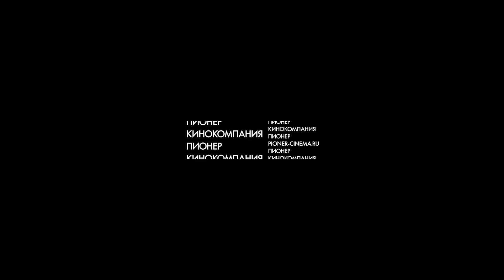Праздничный переполох / Le sens de la fête (2017) Дублированный трейлер со звездами HD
«Праздничный переполох» - это новый фильм известных французских режиссёров Оливье Накаша  и Эрика Толедано, подаривших нам такие картины, как «1+1» и «Самба». В ленте задействованы небезызвестные актёры, среди которых Сюзанн Клеман («Мамочка», «И всё же Лоранс», «Я убил свою маму»), Жиль Лелуш («Маленькие секреты», «Неуловимый»), Кевин Азиз («Последний урок»), Венсан Макен («Друзья», «Новости с планеты Марс») и другие.

Фильм «Праздничный переполох» расскажет историю организатора свадеб Макса. В этот раз ему предстоит решить одну из самых сложных задач за всю историю его карьеры. Дело в том, что ему необходимо устроить свадьбу в замке XVIII века. Естественно, он один контролирует всё: фотографа, банкет, поваров, официантов и так далее. Но когда кажется, что ничего не может помешать идеальному торжеству, на голову Макса обрушиваются кошмарные проблемы. Подробнее на